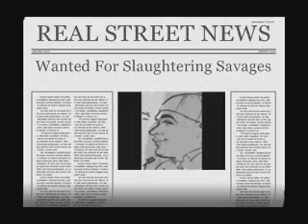Jealous Ones Still Envy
Some raw shit to digest.. holla back but make sure its not doo doo